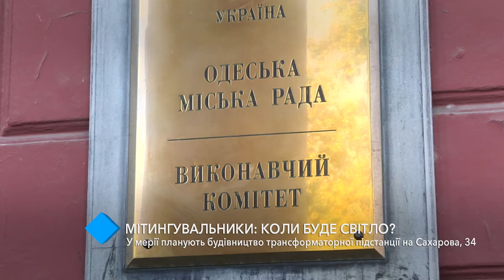Протестующих услышали: на Сахарова, 34 построят трансформаторную подстанцию